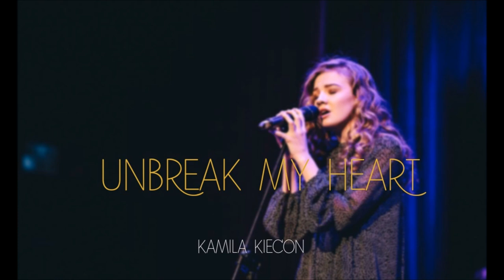Kamila Kiecoń - Unbreak my heart (cover)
Vocal: Kamila Kiecoń
Recorded in: Gitarek Studio, Skoczów - Wilamowice

Unbreak my heart: org Toni Braxton 1996

FOLLOW ME ON:
MY PAGE:  kamilakiecon.pl

Photo: Fotoryka

LOVE YA!